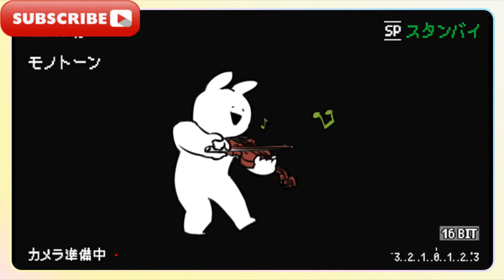玉龍台1【鳴潮一條龍1.0全收集】任務/聲匣/奇藏箱/寶箱/飛獵手/潮汐之遺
【Mingchao One-Stop 1.0 Full Collection】Yulongtai 1【Mingchao One-Stop 1.0 Full Collection】Quest/Voice Box/Treasure Box/Treasure Chest/Flying Hunter/Tide Relics/Sound Butterfly/Butterfly